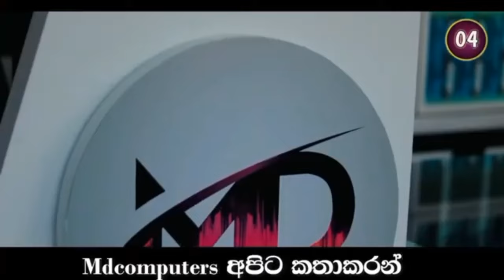Breaking news📌️ | සනත් ජයසූරිය මහතා ගැන මේ දැන් ලැබුනු සතුටුදායක ආරංචිය මෙන්න